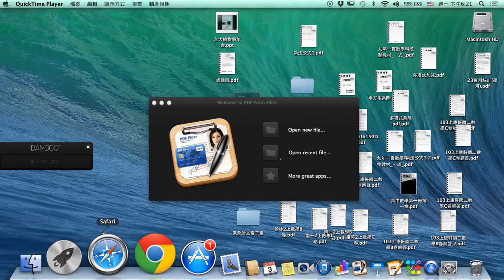mj2 1103 3